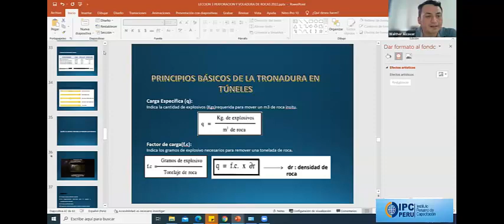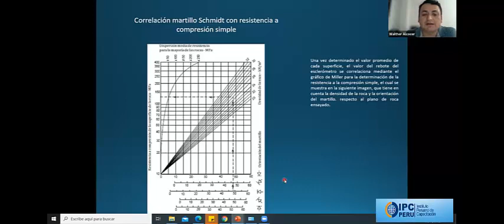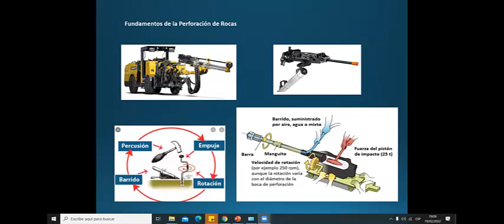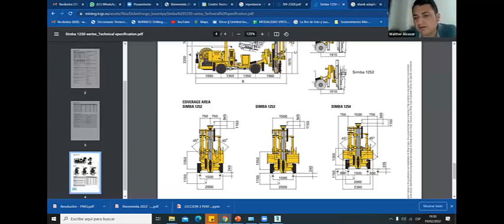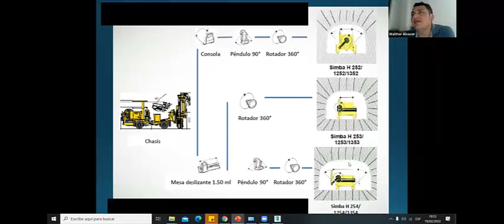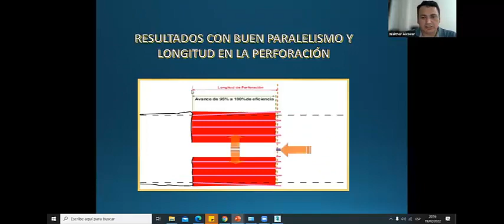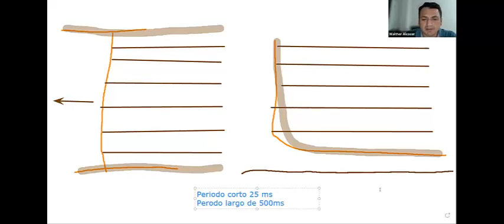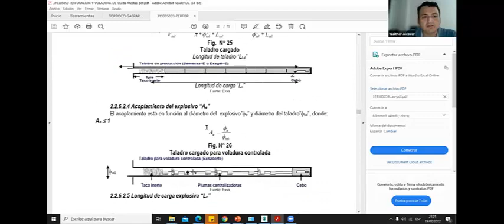LECCION 3 VIDEO PERFORACION Y VOLADURA 2022